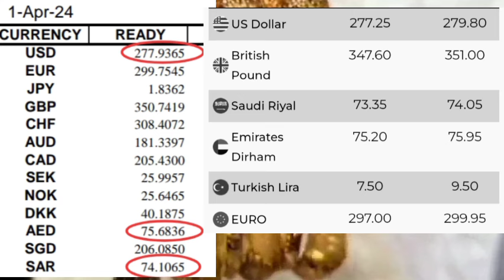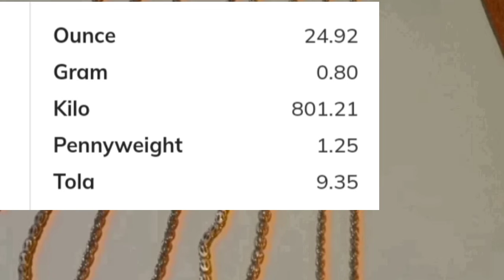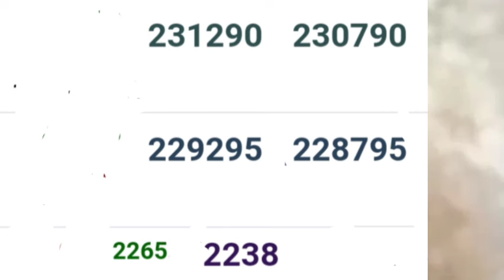Gold rate today in pakistan | 01 march 2024 gold price | Dollar rate in pakistan today | Dhaniaal tv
1 April 2024,Monday , dhaniaal tv gold & silver updates  ,
ﷺ21, رمضان المبارک  ١۴۴۵ ہجری,